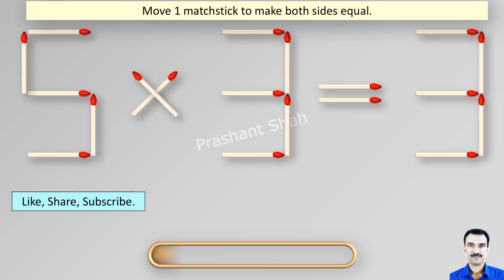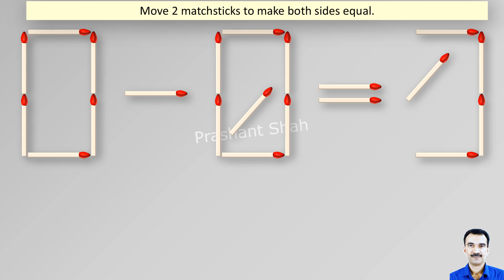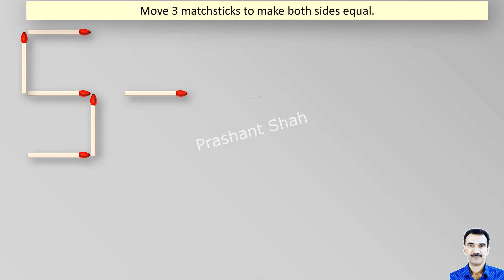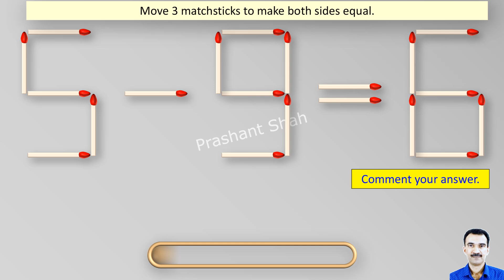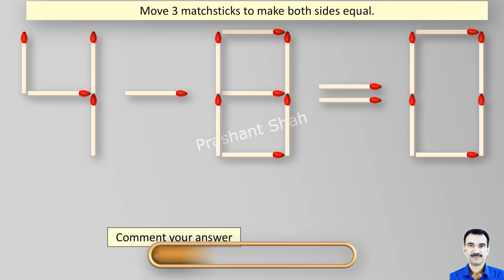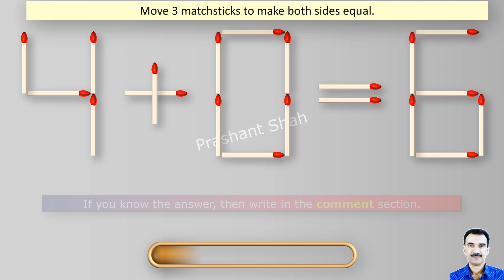Matchstick Puzzles 539